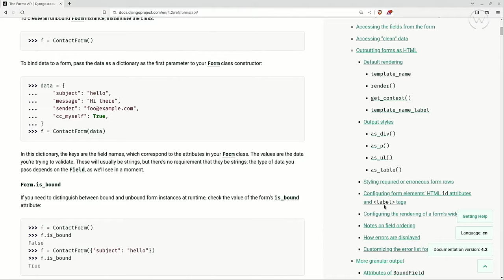Curso Aplicaciones Web con Django: Desde Cero a Experto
Aprende a dominar Django, el framework de Python, para crear aplicaciones web dinámicas y modernas.

Este curso es tu puerta de entrada. Aquí aprenderás:

🎨 Crear y personalizar plantillas: Diseña interfaces atractivas.

📊 Gestión de modelos de base de datos: Maneja datos de manera eficiente.

📋 Formularios interactivos: Mejora la experiencia del usuario.

🔐 Sistemas de autenticación: Seguridad y accesibilidad en tus apps.

🚀 Despliegue en Heroku y servidores propios: Lanza tus aplicaciones al mundo.

¡Empieza hoy mismo! Transforma tus ideas en aplicaciones web.